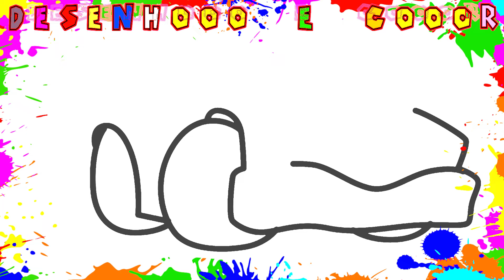DRAWING CARS MOVIE CHARACTER | PIXAR DISNEY | COLORING PAGE | Easy Things to DRAW | DrawingwithKIDS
HOW TO DRAW CARS MOVIE CHARACTERS | CHICK HICKS | PIXAR | DISNEY | COLORING PAGE | Easy Things to DRAW | DrawingwithKIDS

👉 Learn How to Draw the EASY, StepbyStep Way while having fun and building skills and confidence.
👉 Learning videos for all ages with lot of drawingideas !

how to draw, desenhos cars movie,how to draw easy,
how to draw cars movie characters easy,easy,step by step,
tutorial,drawing tutorial,drawing,how to draw cars movie characters,
drawingwithKIDS,coloring page printable,free coloring page printable,
drawing for kids youtube, carros,